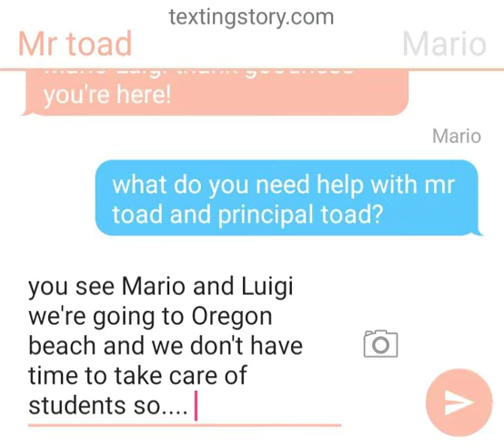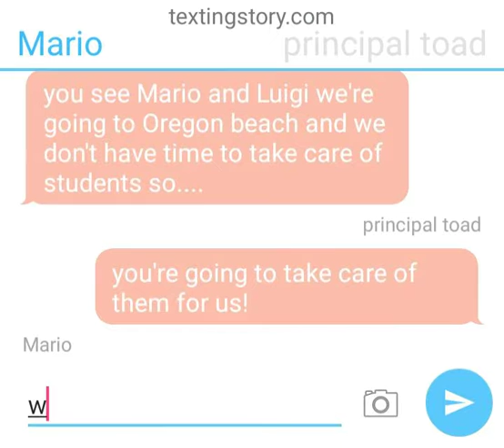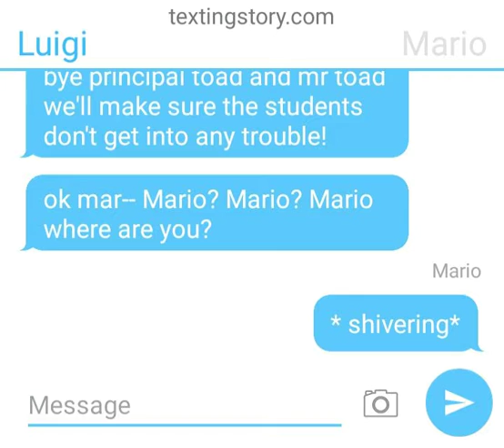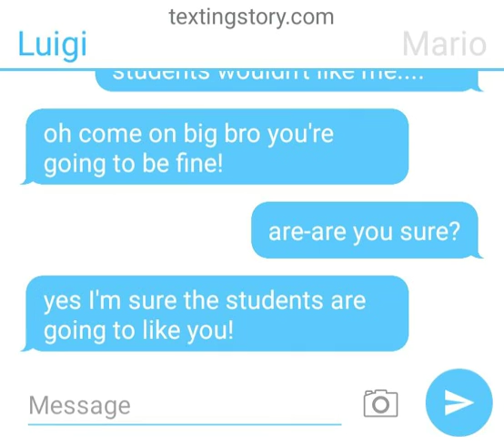the new super Mario Bros super show! episode 1 part 1 Mario and Luigi take care of students!